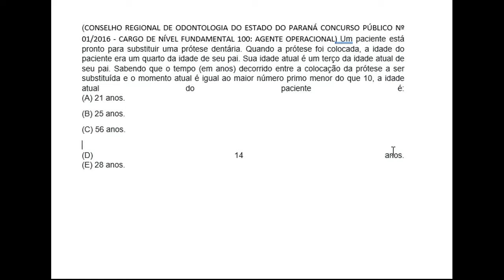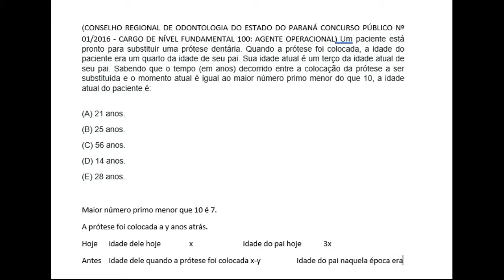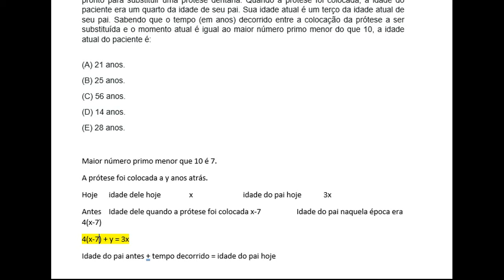Sistema do Léo Ramones - Dúvidas da Comunidade